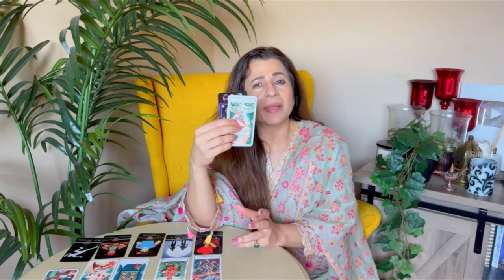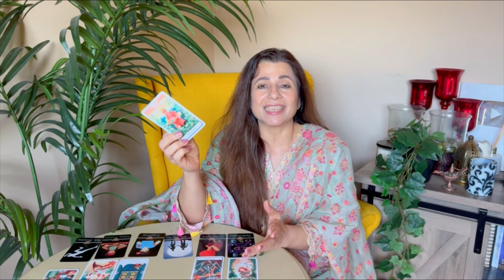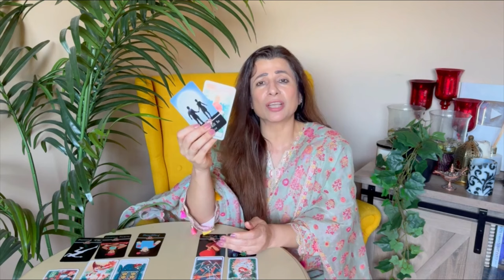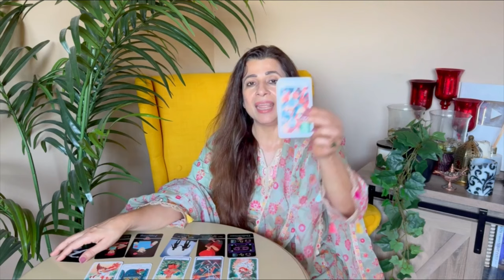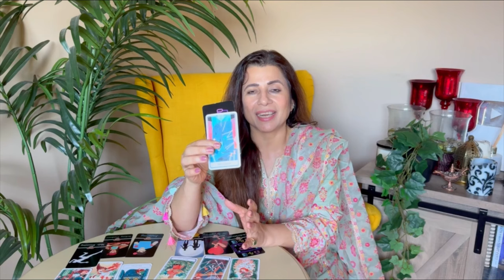💕♑ Capricorn (Makar) Love Tarot Reading | June 2024 | मकर राशि लव लाइफ़ | Love & Relationship